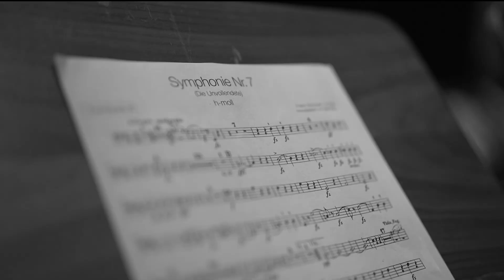Beatrice Venezi | Polimoda Duets #10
The latest episode of Polimoda Duets, conducted by Aliza Licht, founder and president of LEAVE YOUR MARK LLC, features a female-driven interview with orchestra director Beatrice Venezi.

During this transatlantic Zoom conversation between New York and Switzerland, Licht and Venezi come together to talk about Beatrice's fascinating world of classical music. From her early days of learning piano in Lucca to finding her place in a traditionally male-dominated industry, Venezi discusses her booming career with graceful honesty.

“Remember that you always have to dare. It doesn’t mean you have to overdo it, but you always have to exit your comfort zone and push your boundaries. That’s the way to reach success,” shares Venezi.

Beatrice has traveled all over the world to perform with different orchestras such as the Orchestra I Pomeriggi Musicali di Milano, the Orchestra della Fondazione Teatro Lirico Giuseppe Verdi di Trieste, the Orchestra della Magna Grecia, the Orchestra Filarmonica Campana, the Orchestra Filarmonica di Lucca, the Orchestra Filarmonica di Benevento, the Orchestra da Camera Fiorentina, the Orchestra of the Foundation Bulgaria Classic, the Orchestra and Choir of the Teatro Bolshoij of Minsk, the National Philharmonic Orchestra Odessa and more.

Venezi is also committed to helping young musicians discover classical music and eliminating all discrimination towards women in her field.

Credits:

Idea: Danilo Venturi
Interview: Aliza Licht